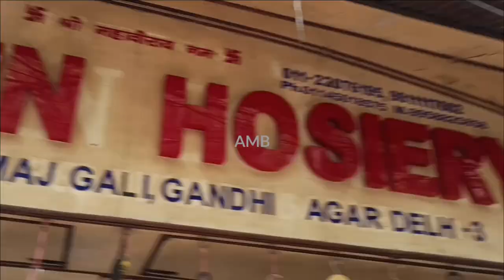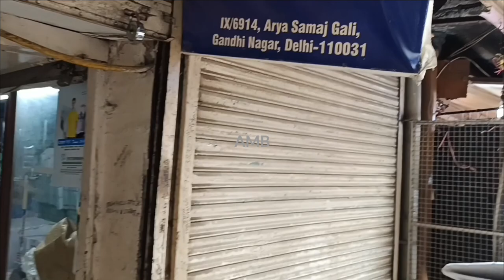Gandhi Nagar Market in Delhi गाँधी नगर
Gandhi Nagar Market in Delhi || Gandhi Nagar Arya Samaj Market

WholSale Market in Delhi | Clothe Market Gandhi Nagar | Redymade Market Gandhi Nagar Arya SamajGali

wholesale market
jeans manufacturer
amarcolonywholesalekurtimarket
kurti wholesaler
wholesale jeans
designer kurti wholesale market in delhi
instagramsuits
selfiekurtis
kapoorcreation
yogeshcollectiongandhinagar
new trending lower t shirt
sabse sasta lower t-shirt
trending lower t-shirt
lajpatnagarmarket
lower t-shirt new viral video
yogeshcollection
delhi gandhi nagar market lower t-shirt
best lower t shirt combo
gandhinagarwholesalemarket
ladies kurti manufacturer in delhi
tshirt under 25
mostdemandedsuits
viral lower t-shirt video 2024
meeshokurtihaul
kurtihaul
raasthecreation
lower
wintercollection
lower t-shir 25₹ में

cheapest kurtis
kurti gandhinagar
kurti video gandhinagar
kurti in gandhinagar
best jeans in delhi
t-shirt manufacturing
puneet jain vlogs
kurti
gandhi nagar
jeans factory in gandhi nagar
kids wear
avidelhiwaale
tshirt under 20rs
jeans factory
lower t-shirt only 20
avidelhi
tank road wholesale market
trending t shirt design 2024
gandhi nagar wholesale market
kurti manufacturer
lower t-shir 35₹ में
jean industry china
jeans wholesale
vanshmj
sasta lower t-shirt
jeans wholesaler
lower t-shirt under 100
manufacturer
kids wear wholesale
cheapest branded jeans
cheap jeans
tank road
ulhasnagar market
t shirts
viral sale
pant
kurti house
shutup jeans
alia cut kurti
pakistani suit
naira cut
designer kurti
ahmedabad kurti market
shirts wholesale market in delhi
branded shirts wholesale
first copy shirts wholesale
first copy shoes
bangalore shirt wholesale market
wholesale denim shopping
branded first copy shirts wholesale market in delhi
wholesale shirts
first copy shirt
jean wholesale market
cheap purple brand jeans
bangalore shirt wholesale market tamil
raghuveer nagar market delhi
karol bagh first copy shoes wholesale market
best jeans manufacturer
best jeans brand
best jeans manufacturer in delhi
branded first copy shirts in delhi
delhi wholesale market
gandhi nagar wholesaler
branded tshirt wholesale market in delhi
jeans gandhi nagar
jeans shop
jeans wholesale price
jeans first copy
branded t-shirt
jeans brand
jeans wholesaler in delhi
jeans ki dukaan
factory rate jeans
factory price
bottam wear haul
tranding video
plazo under 10
bottam wear
sale2024
2024 ka trending business
viral video
avidelhiwala
avi delhi wale
kurti under 50
office wear stylish kurti
sasta kurti
business under 5k
online business
99 store
jeggings
leggings
kurti manufacturer
सिर्फ 5 ₹ में kurti plazo lagging dupatta wholesale market delhi
best college outfits for summer
suit
dupatta
plazo
branded tshirt
tank road tshirt manufacturer in delhi
tank road t shirt wholesale market
t shirt manufacturer in delhi
lower only 20rs
mahaveer chowk gandhi nagar
ashok gali gandhi nagar
subhash road gandhi nagar
wholesale coat pant market
wholesale ladies garments market
wholesale ladies suit market
wholesale t shirts market
high profitable business ideas